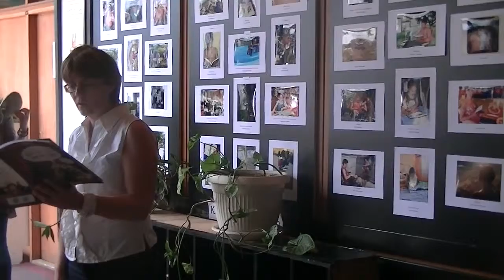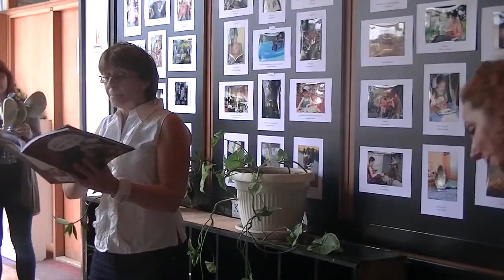Jasminka Petrovic (Citalacka znacka 13.06.2014.)